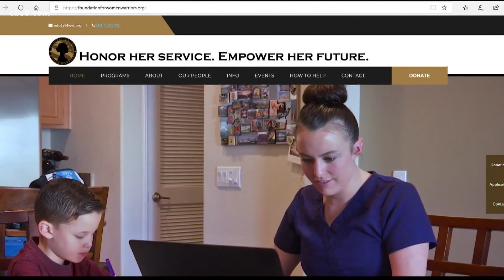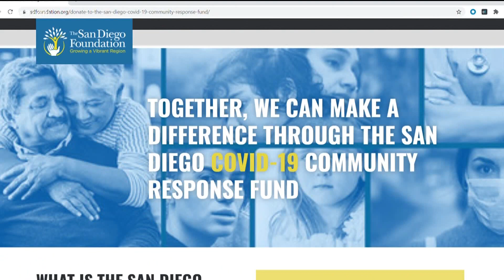Helping female veterans transition from military life into civilian life